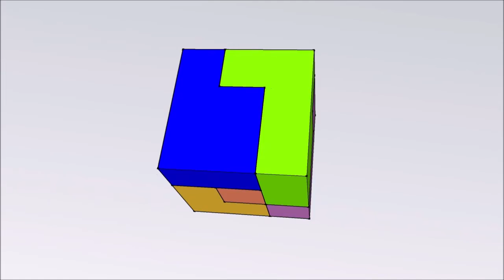Anvar 3D Puzzle Movie